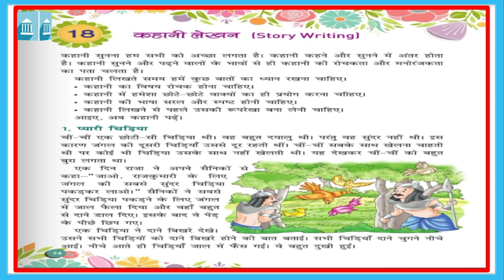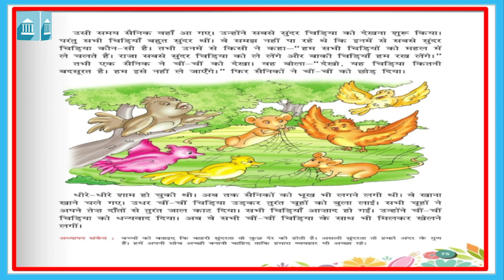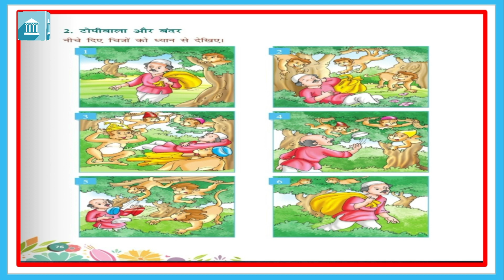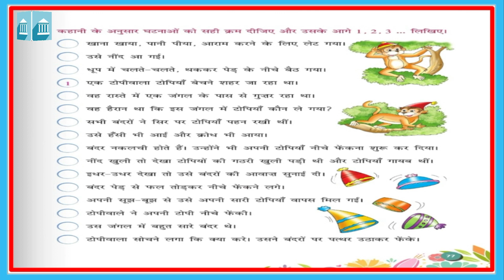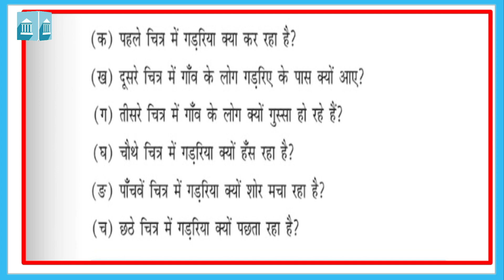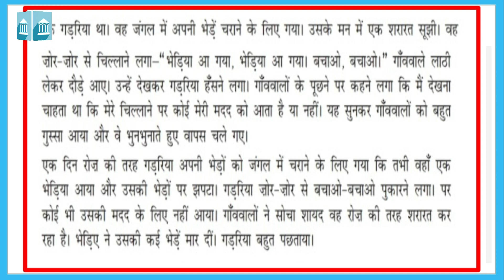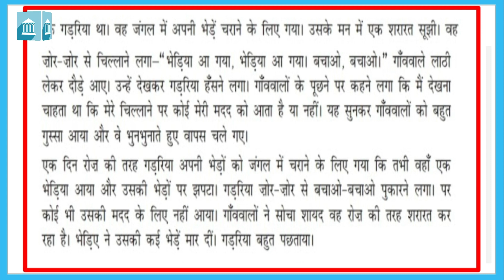Grade - 3 :हिन्द : व्याकरण पाठ 18 कहानी लेखन